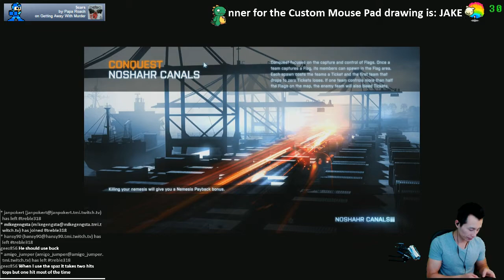Battlefield 3 PC 720p 60fps Happy Holidays! $1 Donation for a chance to win a Custom Mouse - 18 / 21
Battlefield 3 PC 720p 60fps Happy Holidays! $1 Donation for a chance to win a Custom Mouse pad! 12/27/12 - 2